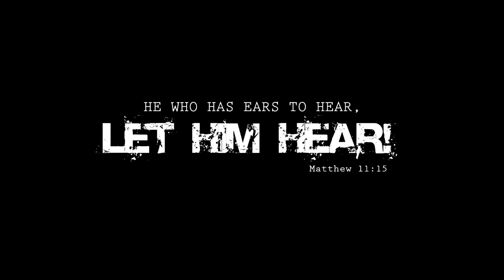Biden Supports Faith In School! Islam & Sharia Law NOT Christianity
Joe Biden continues to show Americans his true colors. He addresses Muslim Brotherhood group and promotes schools teaching more on Islam while at the same time gives a nod to Sharia principles. Of course, Sharia is one of the major movements worldwide to label Christians as Infidels and the practice punishable by death.